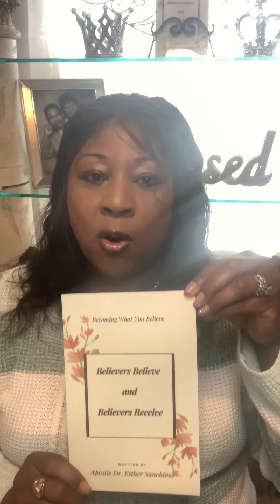APOSTLE ESTHER "ENJOY YOUR LIFE!"